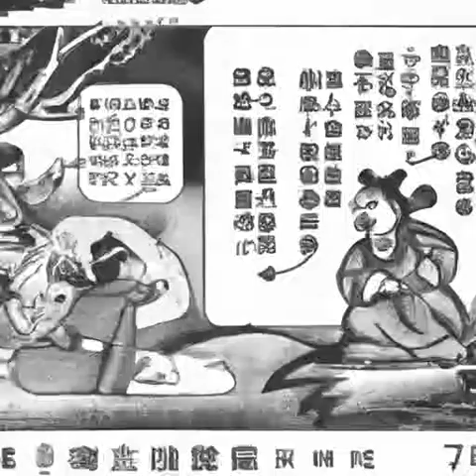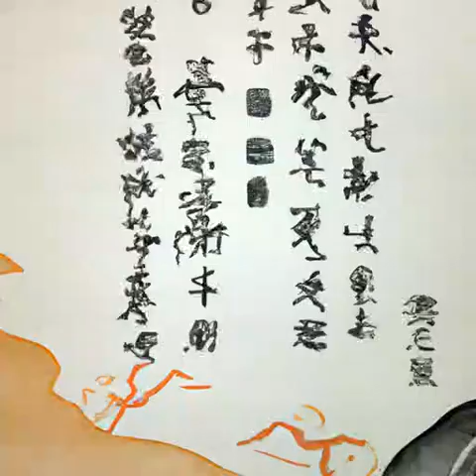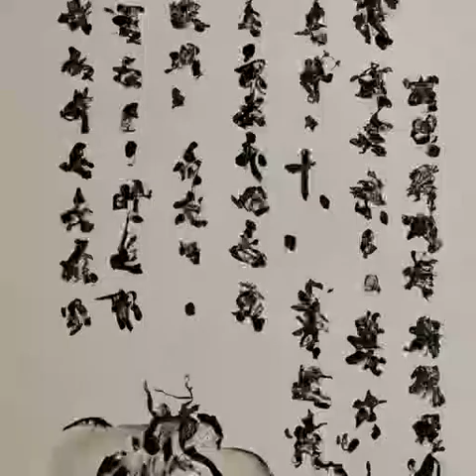第430章 东皇太一，鬼谷子《我在综武摸鱼的日子》